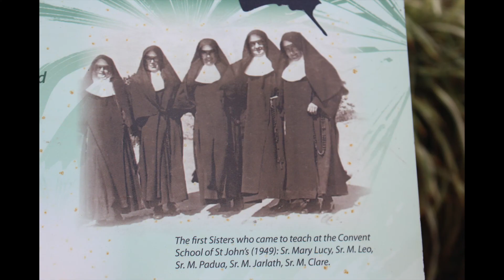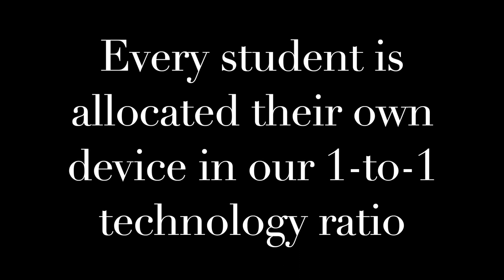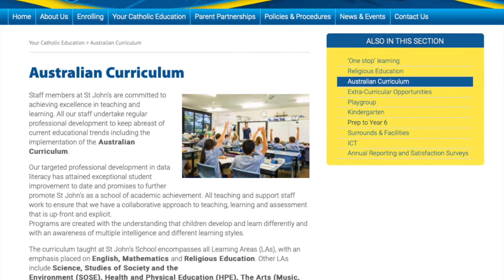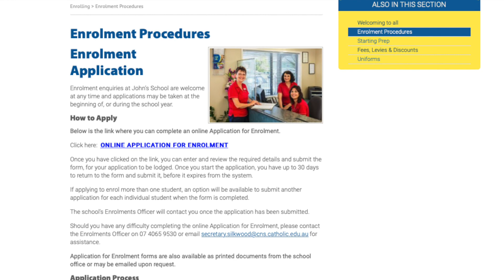Virtual Tour of St John's School Silkwood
An introduction to our beautiful school located in the Cassowary Coast, Far North Old. Enjoy your tour!